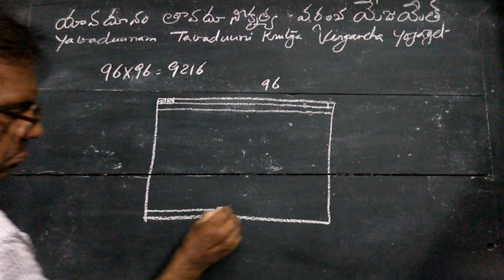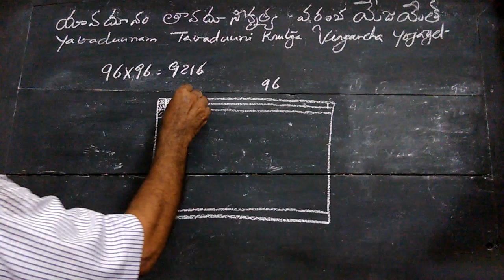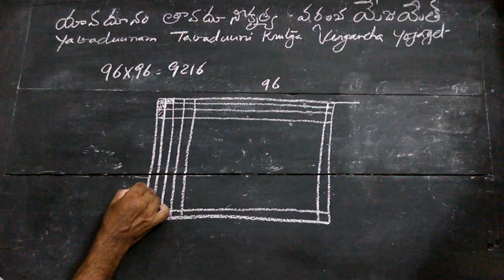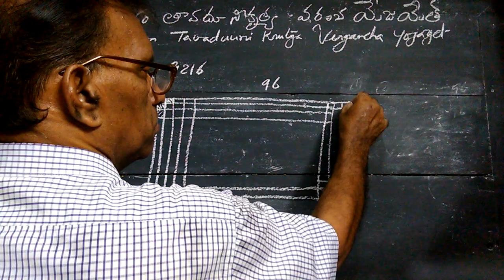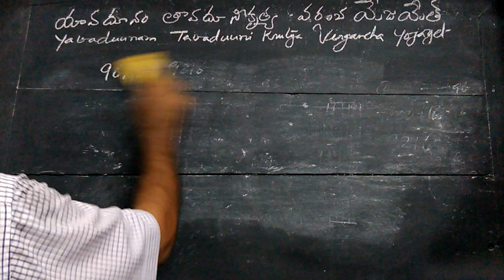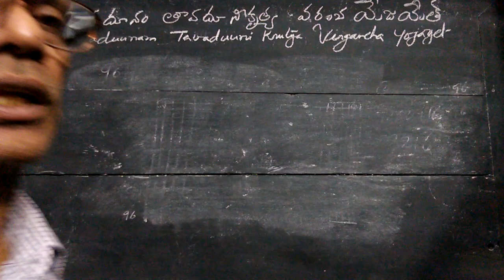(RSN) Squaring a number nearer to hundred, thousand etc part 4/5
Geometrical method of explanation